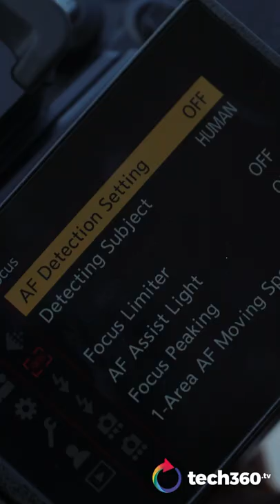The Panasonic Lumix GH6 Takes Good Photos Too?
We take a look at the Panasonic Lumix GH6, the latest in a series of cameras that's been long heralded as perhaps the most versatile cinema like camera in a DSLR type body.

But it is technically still a hybrid camera, so can it still take good photos?